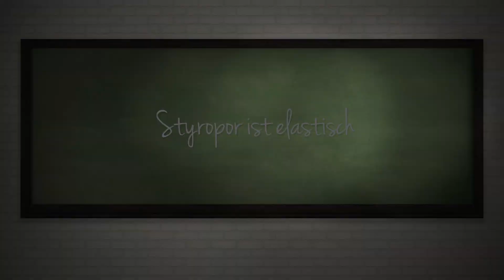Werner Gruber über den Dämmstoff Styropor – Das Apfel-Experiment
Univ.-Lekt. und Physiker Werner Gruber zeigt, dass eine Wärmedämmung aus Styropor elastisch ist.